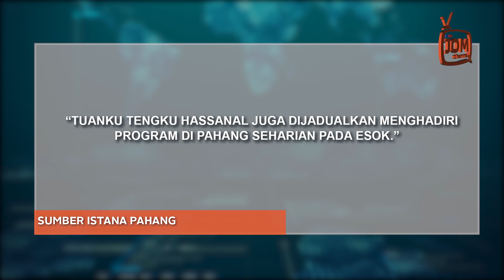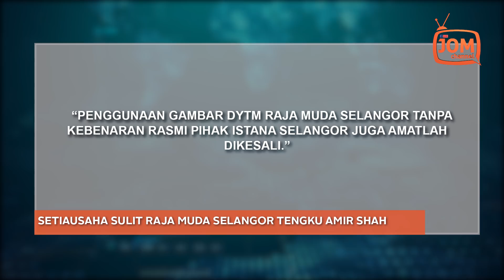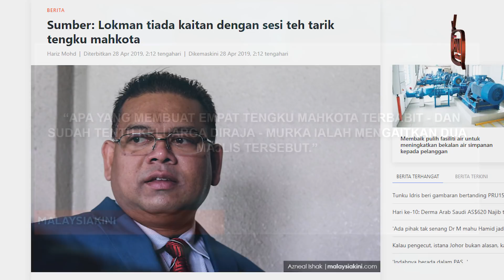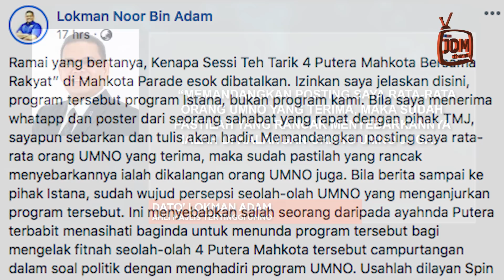SANTAI TEH TARIK BERSAMA 4 PUTERA MAHKOTA KANTOI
Pengumuman dibuat Lokman menyebabkan kemurkaan pewaris-pewaris takhta terbabit.

"Saya tak pasti jika dia nak hijack (tumpang nama) atau dakwa majlis berkenaan adalah hasil inisiatif dia, tapi dalam lain perkataan, dia nak hijack" kata sumber berkenaan, menurut laporan.

Menurut sumber yang dipetik Malaysiakini itu majlis santai itu berniat baik dengan tujuan membawa empat tengku mahkota berkenaan ke tengah masyarakat dan bergaul dengan mereka.